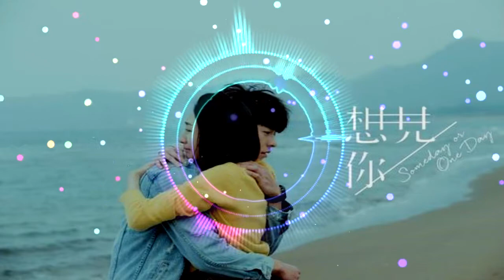八三夭831 - 想見你想見你想見你 (보고싶어보고싶어보고싶어) 상견니OST Slow Cover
Gracias.
いつもありがとうございます
Merci toujours.
Vielen Dank.